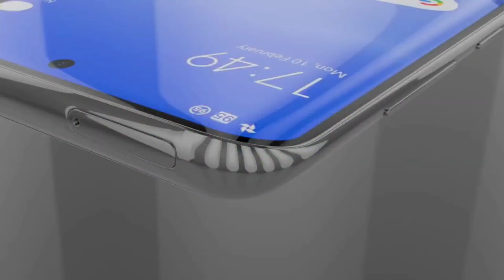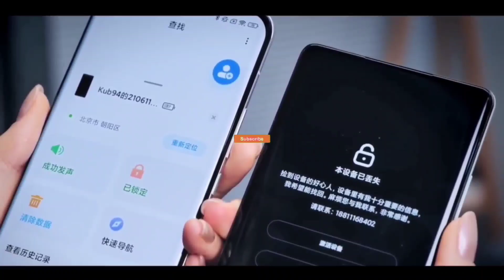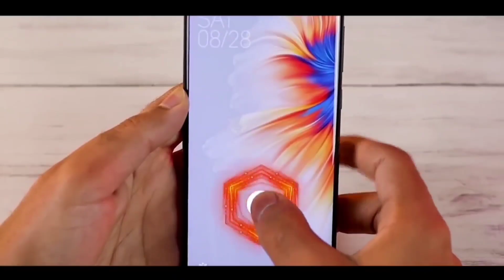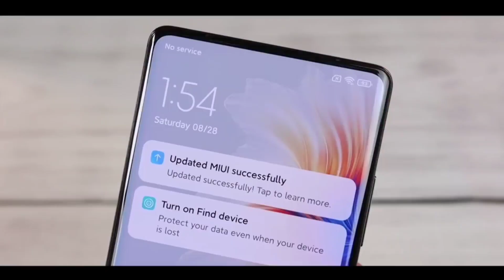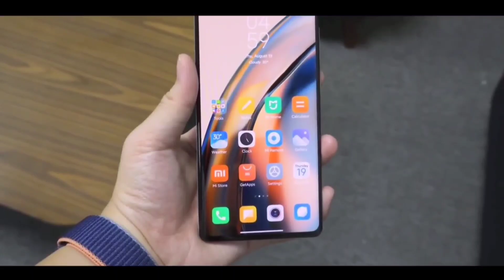Redmi Note 11 Pro Max Price : 11,999 | Official Specifications, Launch Date, Price In India